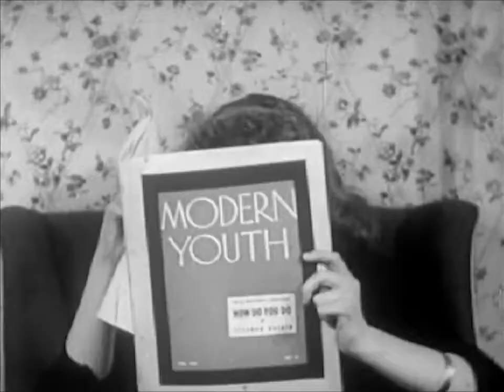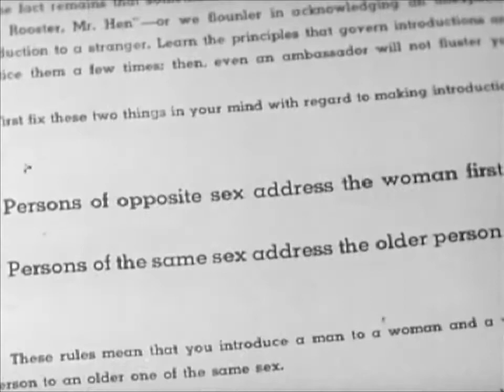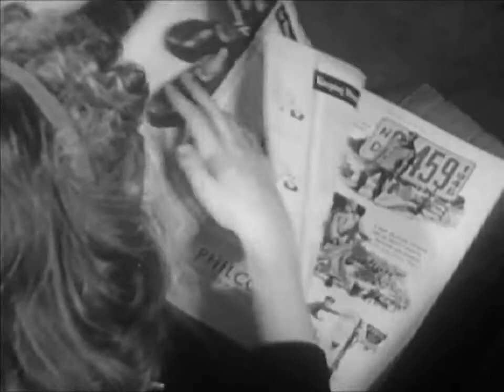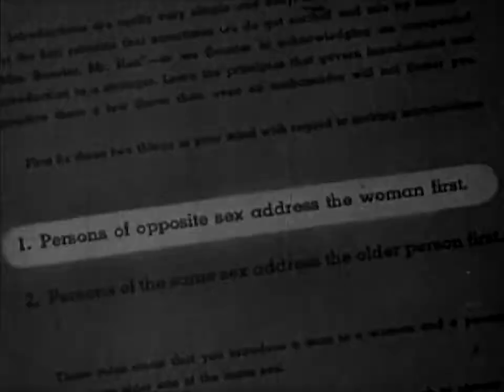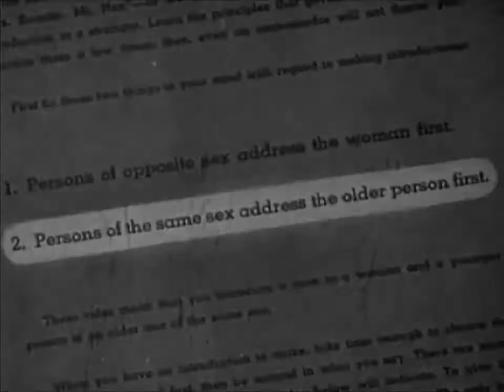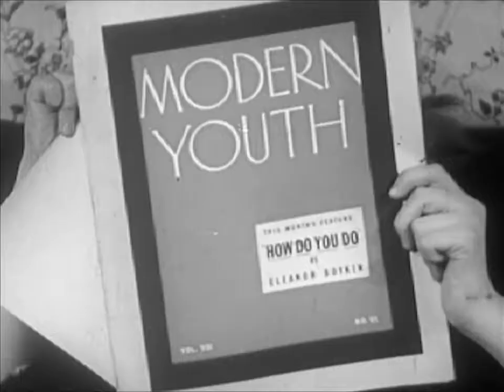How Do You Do 1946 Educational Documentary WDTVLIVE42 - The Best Documentary Ever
Demonstrates acceptable forms of social introductions: contrasts badly performed introductions with those performed correctly, and analyzes each of the .

This educational documentary was produced by the Inland Steel Company and United State Bureau of Mines in 1946. It starts with the history of the steelmaking .

An informative account of the history, manufacture, and scientific principles behind a steam turbine. The rotary steam engine; early designs of Hero of .

Describes in story form the appropriate conduct for tea time--accepted procedures of dress, invitations, guest lists, etc. Shows how to arrange a tea table, .